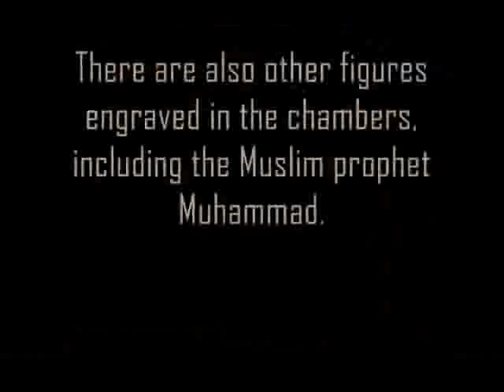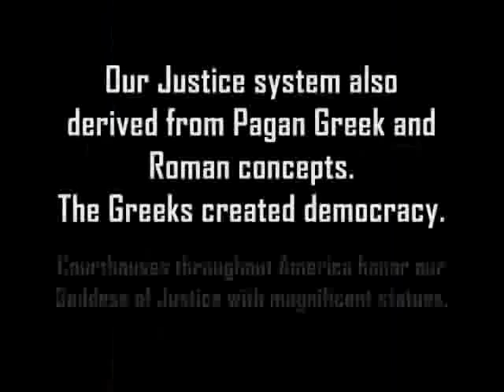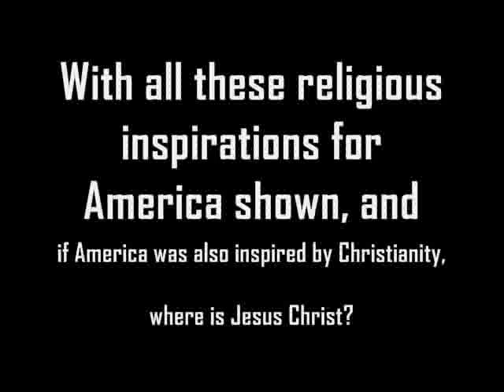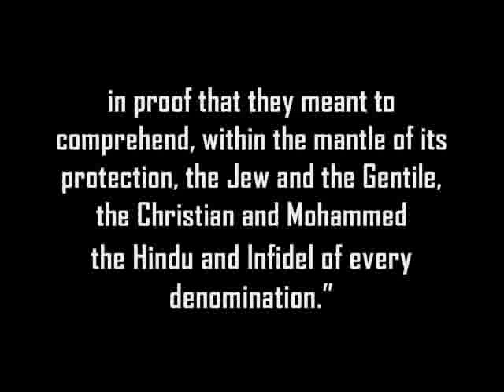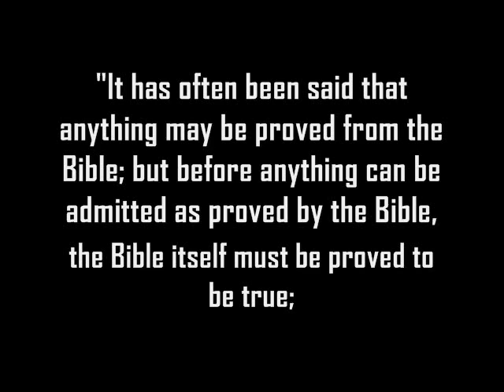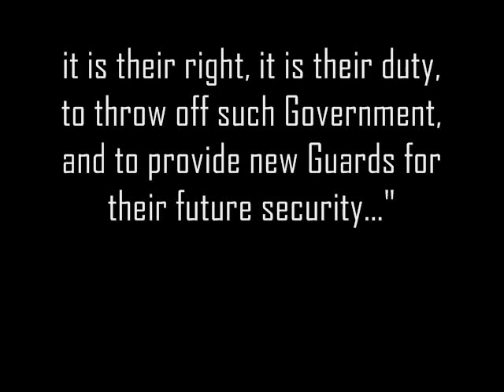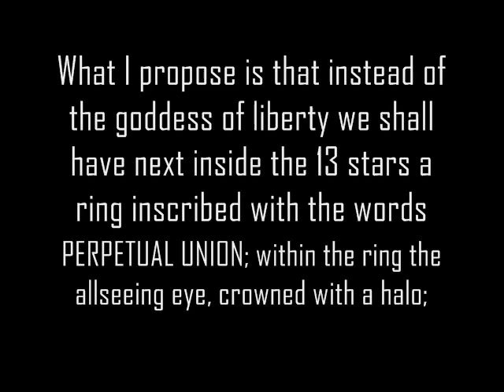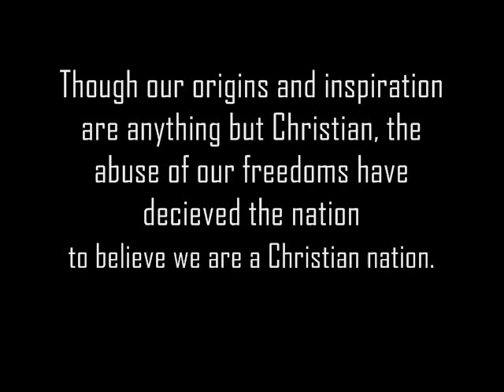Is America a Christian Nation